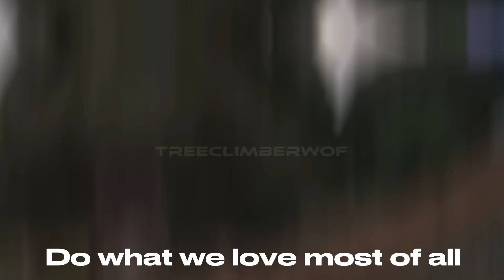REAL IN RIO / HOT WINGS MASHUP 🎊|| Birthday Special short! || May 1st 🎂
This video was originally supposed to be posted yesterday, because yesterday was my birthday. Although I couldn’t post it, I did today.

Both songs are from a movie called Rio

Bruhhh hope the quality doesn’t come out terrible 🥲

CREDITS:

Audio (Both used)

- My ALT(Camera)
- 246Lightpaw
- GhostUser
- Err0r_therainwing
- Kokoruime
- GhostUser
- GhostUser